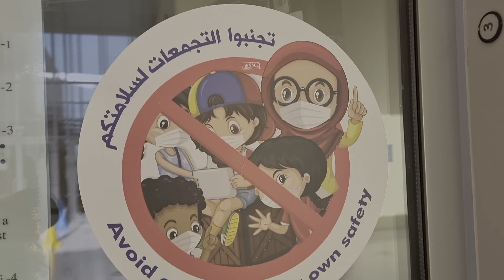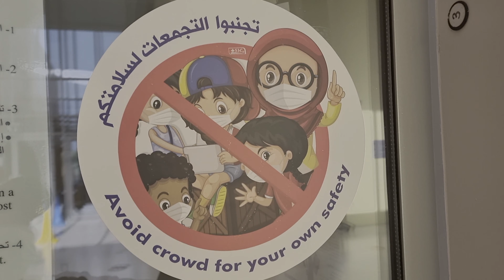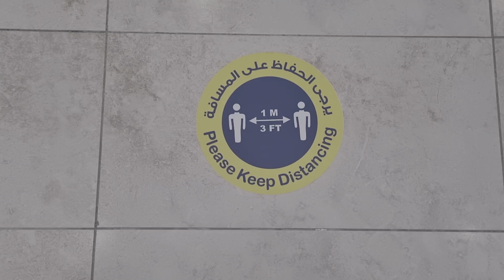Back-to-School Prevention Tips for Covid-19